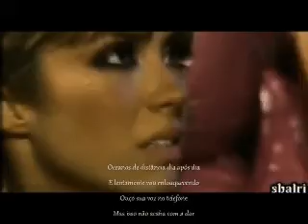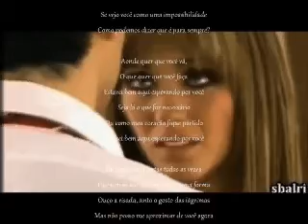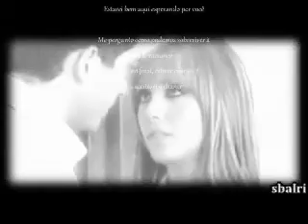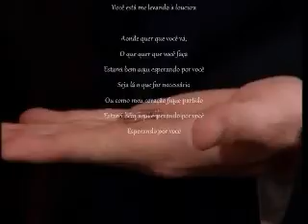Mia e Miguel Right Here Waiting (com tradução)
Comentem;